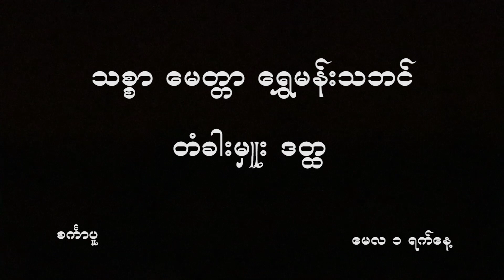စကၤာပူနိဳင္ငံ တြင္ က်င္းပခဲ့ေသာ သစၥာ ေမတၱာ ေရႊမန္းသဘင္ အပိုင္း (၉)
စကၤာပူနိဳင္ငံ တြင္ က်င္းပခဲ့ေသာ သစၥာ ေမတၱာ ေရႊမန္းသဘင္

"တံခါးမွဴး ဒတၳ" ေအာ္ပရာ တင္ဆက္မႈ။

ေနရာ - Kreta Ayer People's Theatre
ေန႔ရက္ - ေမလ ၁ ရက္ေန႔